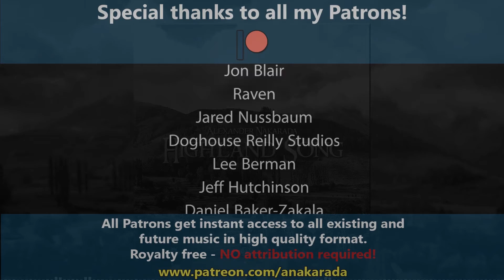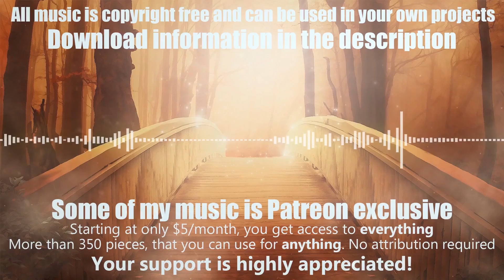Royalty Free Epic Celtic Fantasy Music - "Highland Song"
This was fun to make, damn.
A very dynamic fantasy piece with a lot of different parts and changes.